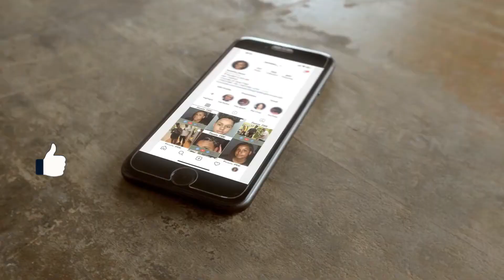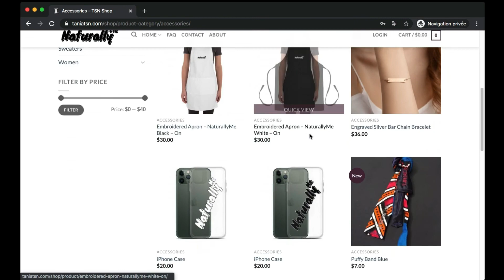HAD THE WORST EXPERIENCE ON THAT REDDIT GROUP !!! Story Time !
Hey TSN Fam, today I wanted to share with you a bad experience that I had on this reddit group. The only reason why I decided to talk about is to make sure nobody else feels the way I felt. However, I also did that video in the hope of helping anyone that did have a similar experience to mine see that there are other options and that we can have a safe place for us !
✨ THANK YOU SO MUCH FOR YOUR SUPPORT AND LOYALTY!!! ✨
FOLLOW ME BY CLICK ON THE NAMES DOWN BELOW
TaniaTsn__
Naturallyme_by_taniatsn
TaniaTSN__Fashion
Tania TSN
Naturally Me
TaniaTSN
IMPORTANT LINKS! & PRODUCT USED!
HOW TO SUPPORT
OPPORTUNITIES
SAVE MONEY & INVEST IT IN YOU WITH MYLO
Mylo rounds up your purchases and invests the spare change.
Use this link to sign up and earn $5 free!
-Daydream
MY SETUP:
SONY RX100 V
NEEWER RING LIGHT
NEEWER RING LIGHT SOFTBOX DIFFUSER
MINI TRIPOD
SD CARD 64G
WHITE CHAIR